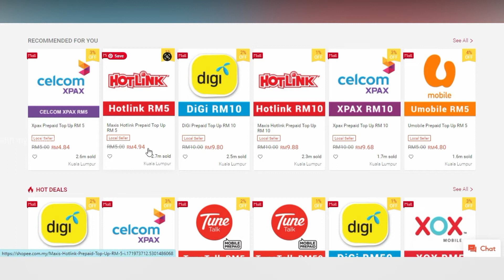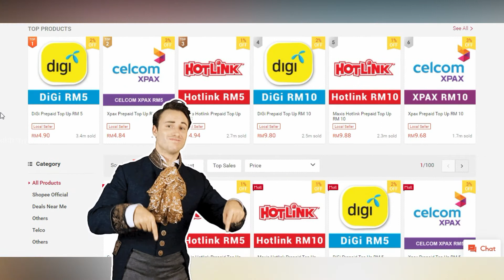Barang Viral Cara Beli Prepaid Top Up Lebih Murah Dari Kedai Biasa | Bagaimana Jimat Kos Top Up?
Barang viral shopee - Setiap hari ramai yang top up prepaid,paling rendah pun terpaksa top up sebanyak RM30 sebulan sebab biasanya validiy 30 hari perlukan RM30,tapi ada juga members yang top up RM5,10,20,30 dan sebagainya

Kebiasannya ramai members akan pergi ke kedai fon,7-11,online banking untuk top up dan semasa top kat tempat ni semua nilai top up sama dengan amount yang ditop up,maksudnya kalau top up RM10,kita bayar RM10,kalau RM50 kita bayar rm50,kalau online banking pun sama juga

Tapi tahu kah anda cara bagaimana dapatkan top up pada nilai lebih rendah?. ikuti video penuh utk informasi bermanfaat!

Kalau members nak top up atau bayar astro lebih murah follow link ni menerusi fon untuk penjimatan terbaik ya

*saya akan terima sedikit upah dari setiap belian top up murah,cukuplah sekadar cover kos operasi,data internet!

Kalau members tahu apps atau cara lain jimat top up prepaid atau bayar bills,sila komen supaya member lain pun dapat informasi penjimatan

Amatberterimakasih kerana sudi meluangkan masa dan jumpa lagi divideo akan datang